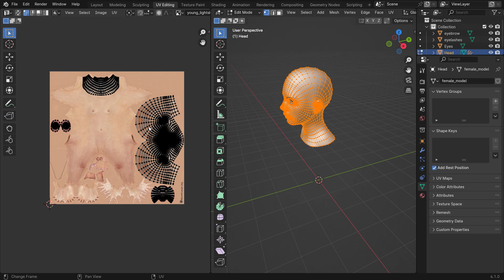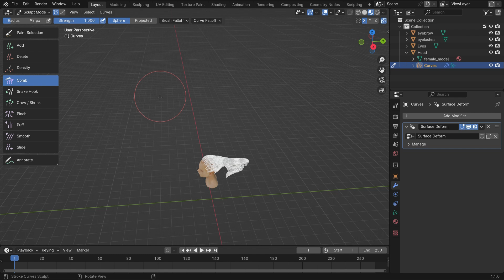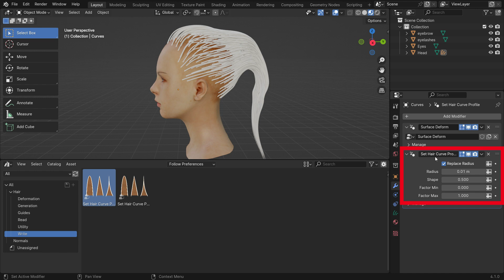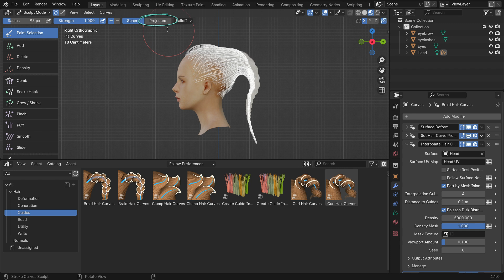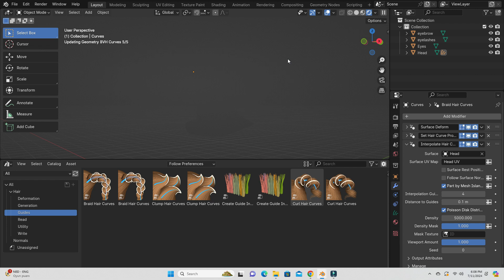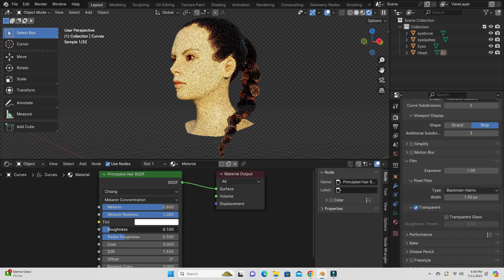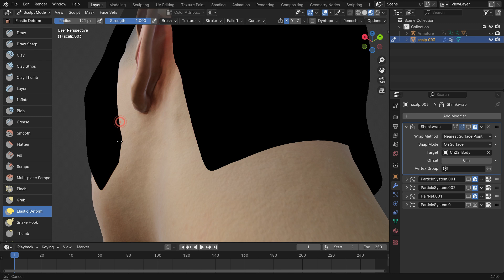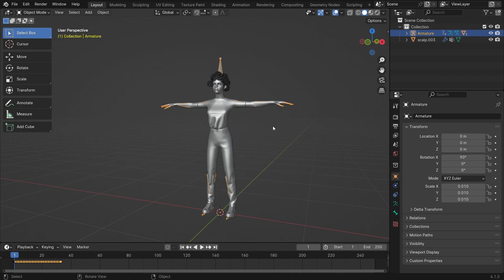How to Create Realistic Braid Hair in Blender 4.1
In this tutorial, we'll learn how to make realistic braid hair using Blender's built-in geometry node assets. We'll also learn how to create realistic hair using ready-made hairstyles using Particle System In Blender.

00:00 Introduction
00:20 Adding And Grooming Hair Curves
03:50 Using Blender's Hair Assets
04:01 Set Hair Curve Profile Node
04:42 Interpolate Hair Curves Node
05:37 Braid Hair Curves Node
09:03 Adding Hair Material And Rendering
10:20 Use Ready-Made Hairstyles